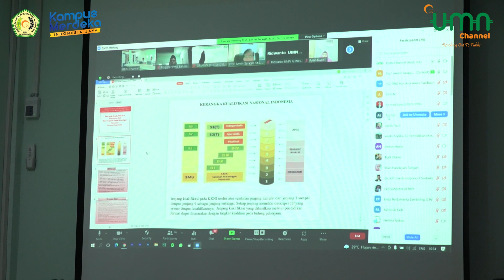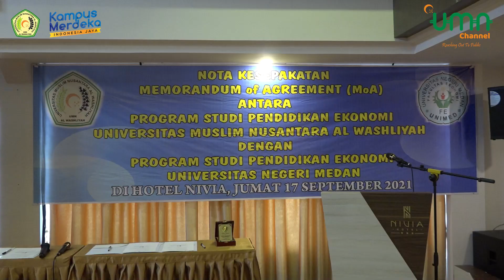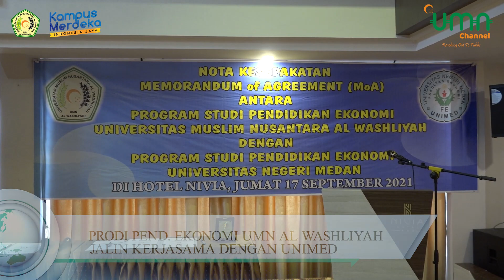UMN News - PASCASARJANA UMN AW ADAKAN PEMBEKALAN SISTEM AKADEMIK BAGI MAHASISWA BARU